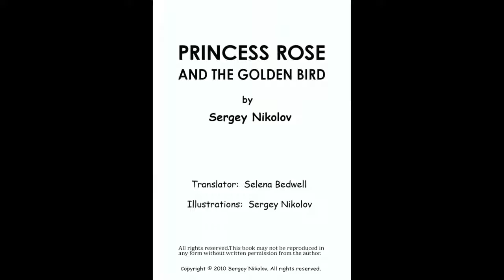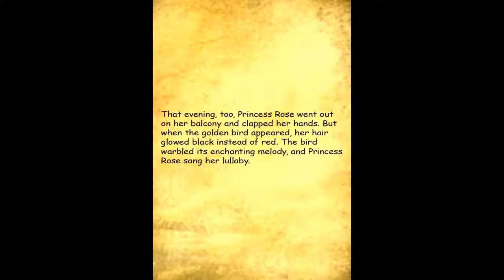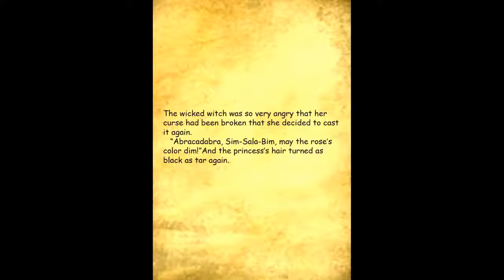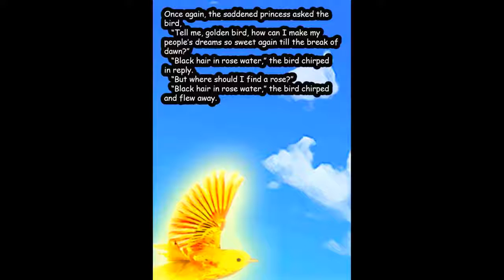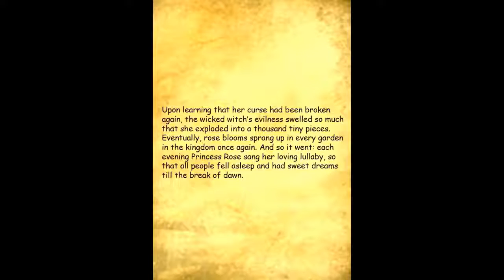Bedtime story Children's Fairy Tale Princess Rose Audio book + Play Doh Stars 2016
Thanks to Sergey Nikolov for this story he is the author!

Hey Everyone!

Where you will be able to watch your Favorite Ben & Holly Episodes. Watch Ben, Holly, Nanny Plum, King & Queen Thistle, Gaston & More in there many Fun adventures in the Little kingdom!

You are now Watching - Children's Fairy Tale  Princess Rose and the Golden Bird  audio book   Bedtime story!1